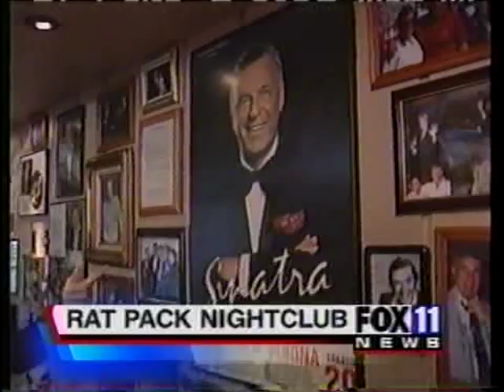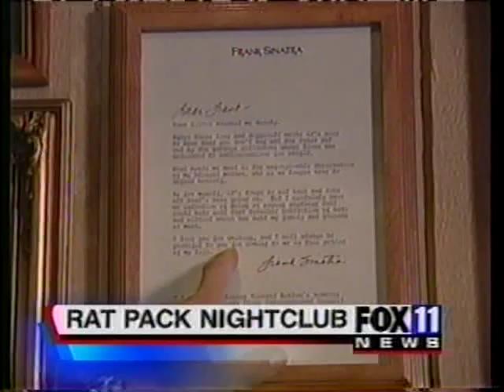Martin and Lewis Tribute-Frank and Deans~FOX 11 NEWS PROMO!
This is the complete Fox 11 news promo from Los Angeles in 2005 featuring David Wolf as Jerry Lewis, Dan Delurgio as Dino and Frank Abbadessa live from FRANK and DEANS Restaurant in 2006!